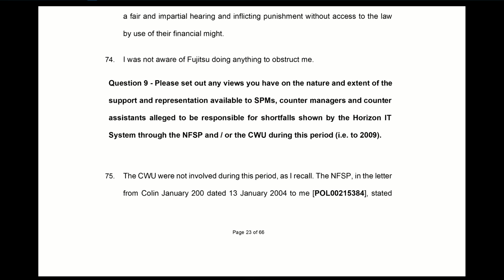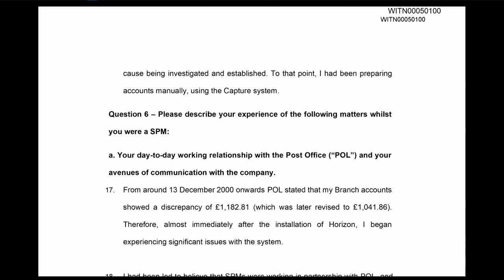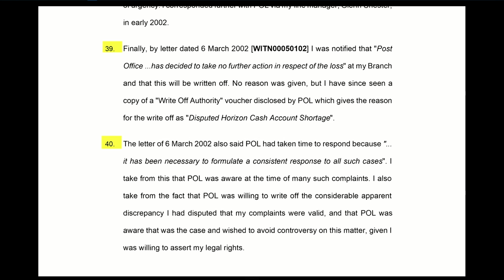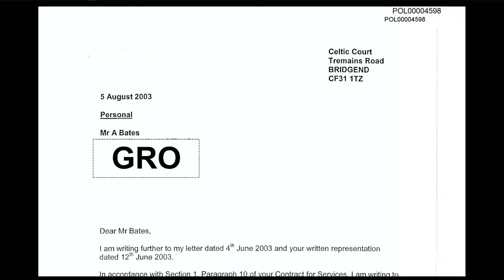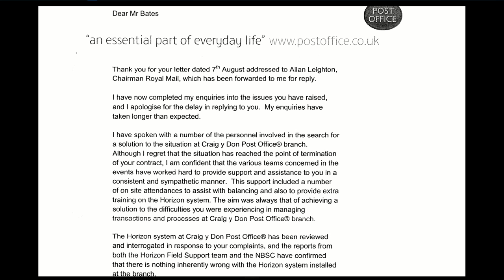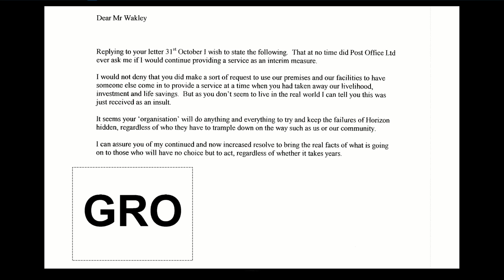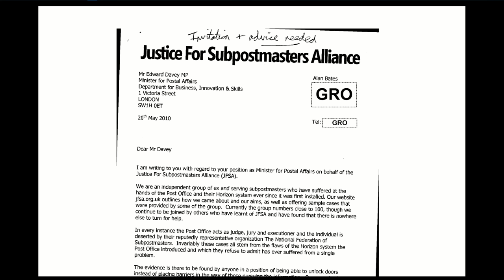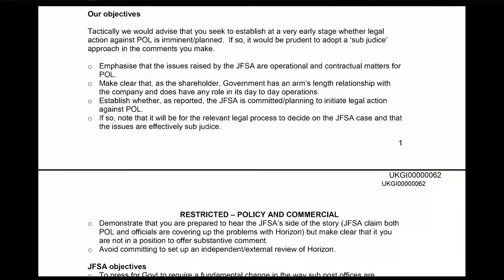Alan Bates - Day 117 AM (09 April 2024) - Post Office Horizon IT Inquiry